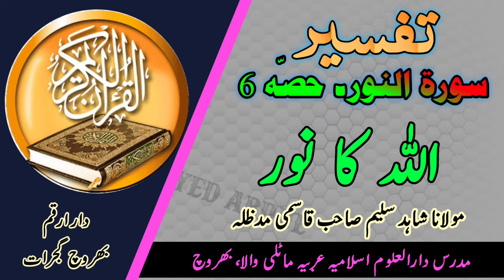Tafseer surah Noor. P-6. Allah Ka noor. By Maulana Shahid Salim Qasmi db.